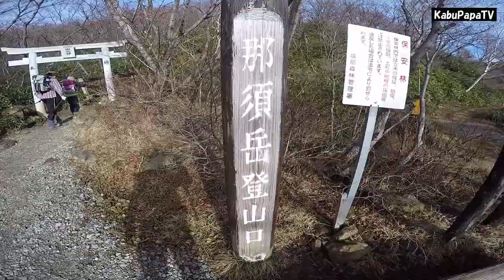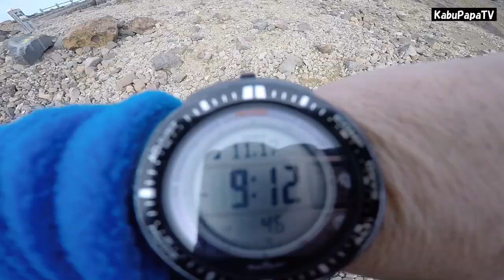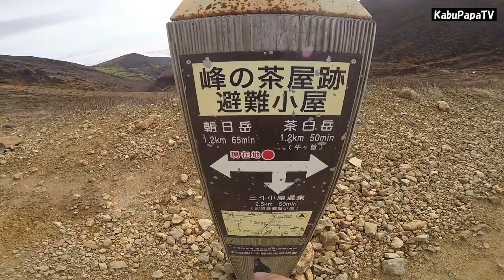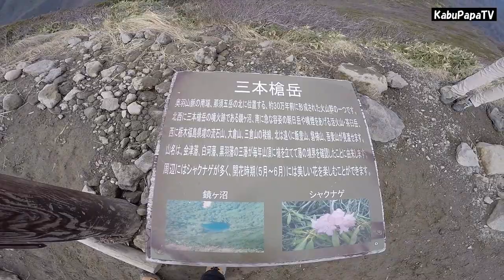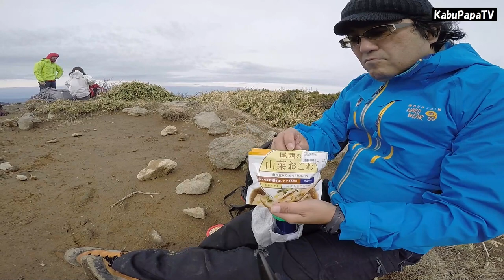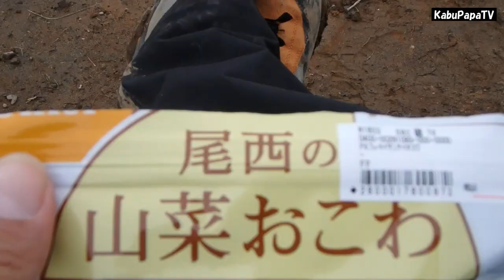【登山】三本槍岳に登ってきた 那須連山の最高峰で山メシ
11月下旬
那須連山の最高峰三本槍岳(1,917m)に登ってきました。

降雪前の那須は寒々しい風景でしたが、大して風も強くなく登山日和でした。
  8時25分　 峠の茶屋出発
  9時12分　 峰の茶屋跡避難小屋
10時22分　熊見曽根通過
11時40分　三本槍岳山頂
12時23分　 下山開始
14時42分　峠の茶屋戻る
●片道4.5㎞　往復9.0㎞のハイクでした。